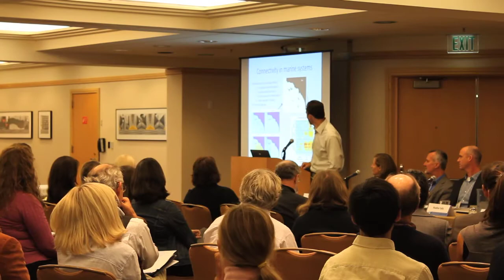California and The World Ocean - Chris Costello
California and The World Ocean 2010

Chris Costello, Professor of Environmental Economics - UC Santa Barbara talks about his involvement in different research projects and tackling various marine and resource issues from different sides of the spectrum.